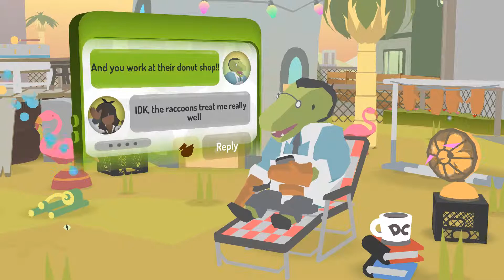Donut County Part 2 - Hole Them Up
Episode 2 of the three Donut County Episodes